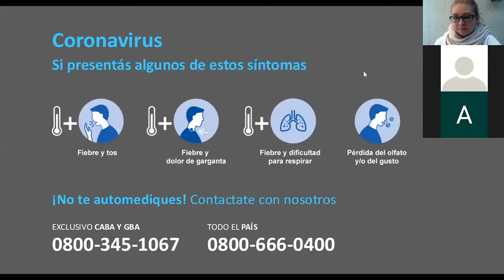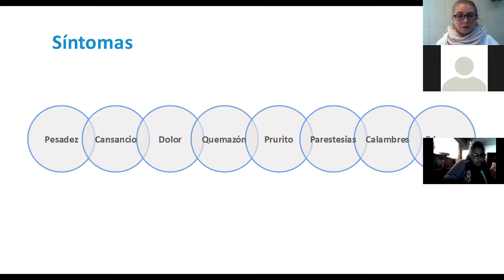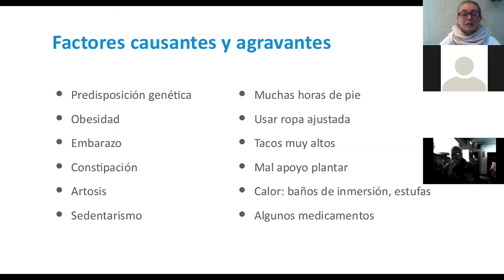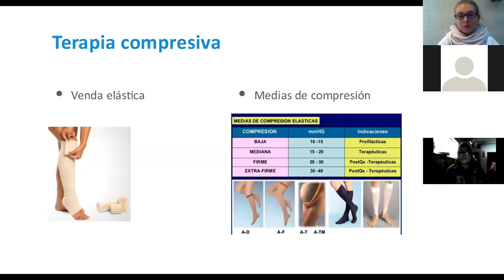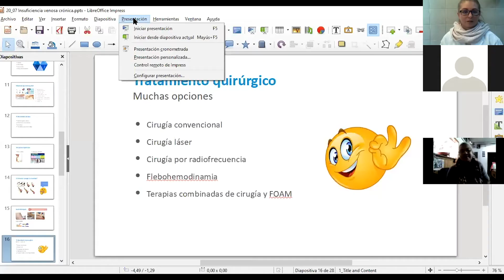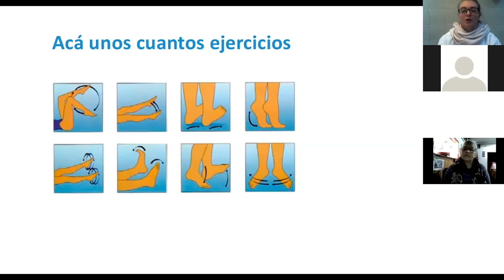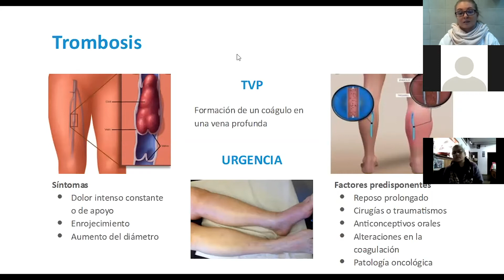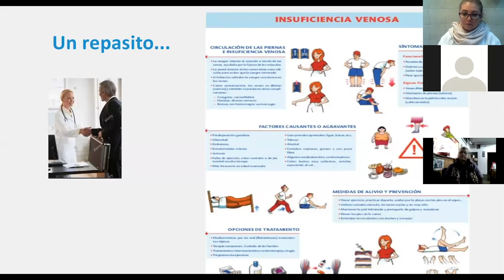FLEBOLOGÍA VASCULAR PERIFÉRICA - Varices. ¿Cómo mejorar durante la cuarentena?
¿Qué cuidados tener? ¿Cómo prevenir las complicaciones? Las varices son el resultado de la insuficiencia venosa, el sedentarismo, la dieta y la cuarentena podrían empeorar los síntomas, en la charla aprenderá como evitar las complicaciones.

Fecha del encuentro virtual: 20 de Julio
Profesional: MARIEL HEIS